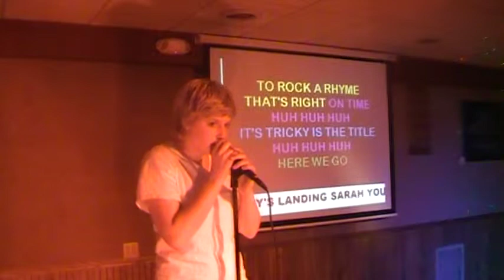Shelby - It's Tricky.MOD